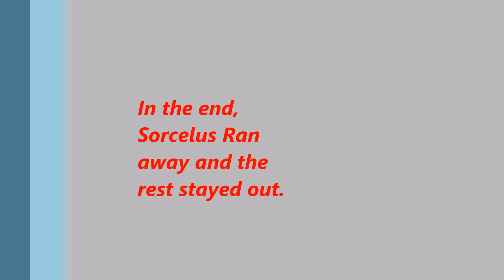5v5 Wizard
Reupload HQ. Just random arena.